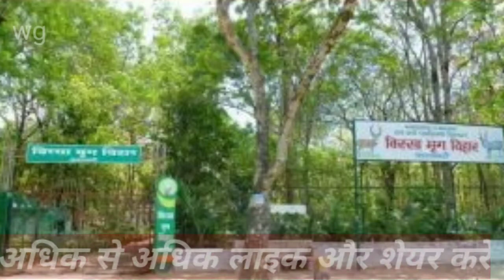खूबसूरत खूंटी जिला!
खूंटी जिला की जानकारी!